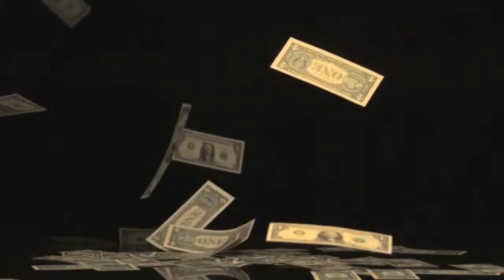Taroona's got talent trailer- 17th of August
On the 17th of August the Grade Nine SRC for Taroona High will be holding a talent show for all grades to come and be a part of. There will be a $150 gift voucher for the winner/winners to a shop of their choice.
This trailer is to raise awareness about the upcoming show! In your A.T folders every morning you will find an enrolment form. If you, or a group of people have some real talent to show, sign up! We look forward to the show and to see everyone's talent. Oh and you can get some time of class too!
Please do sign sing up!